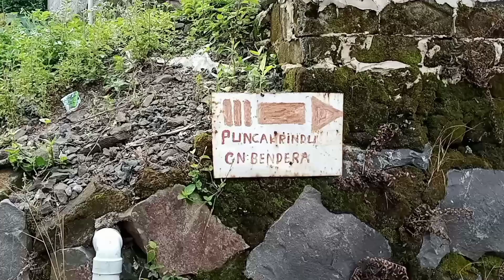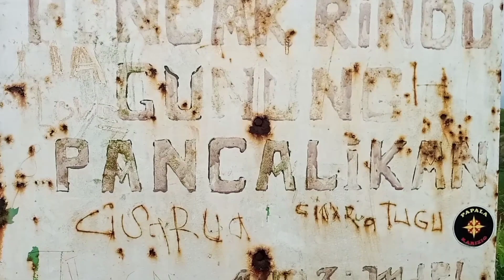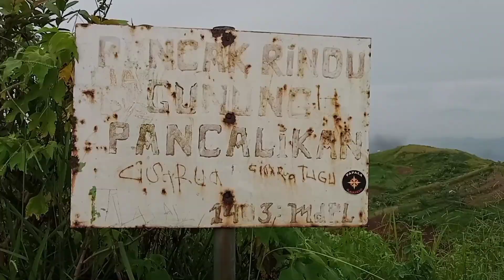Gunung Bendera Padalarang • Ultralight Hiking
Gunung Bendera 1403 mdpl

estimasi
- naik dari BC ke tempat camp 20mnt
- dari tempat camp ke puncak 10mnt